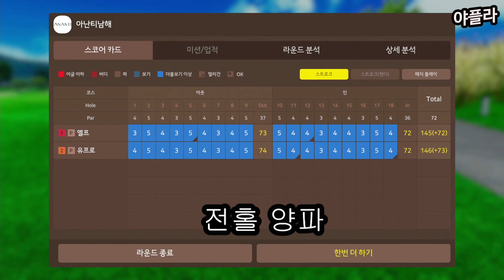양파주의) 엘프vs유프로 😅골린이들의 스크린골프 도전기 ⛳(부제 : 인간이 되고 싶은 뚝딱이)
엘프&유프로 찐친끼리 명랑 스크린골프

출연해주신 엘프님, 유프로님 감사합니다:)

6월 23일 스크린골프 생방송 하이라이트 영상입니다.